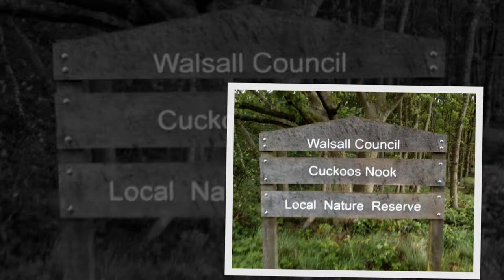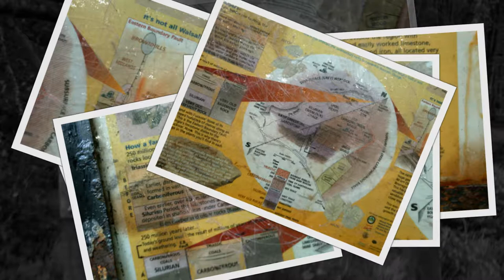Cuckoos Nook Nature Reserve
Cuckoos Nook Nature Reserve, Walsall please note due to the age of these leaflets and videos some of the information above maybe out of date.